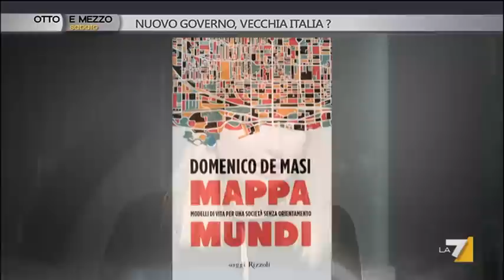NUOVO GOVERNO, VECCHIA ITALIA? - Puntata 22/02/2014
Ospiti di Lilli Gruber il sociologo Domenico De Masi e l'editorialista di Repubblica Vittorio Zucconi.